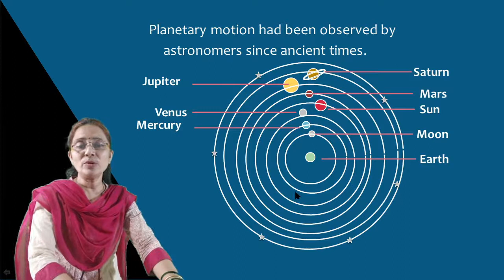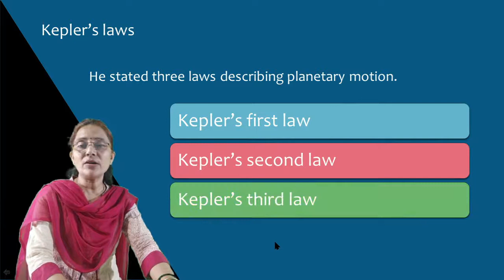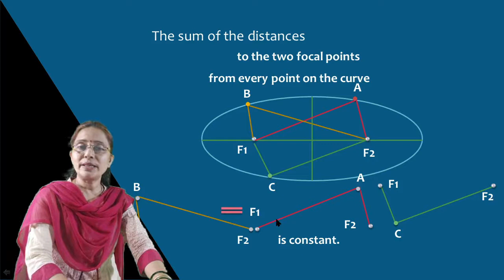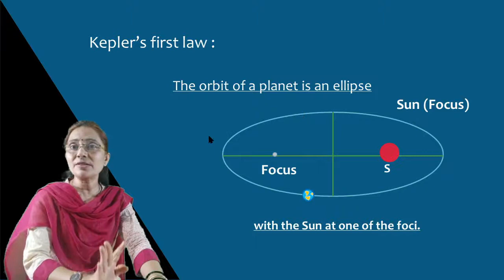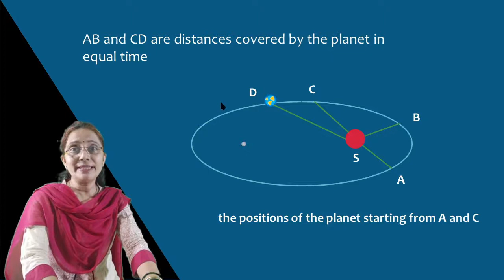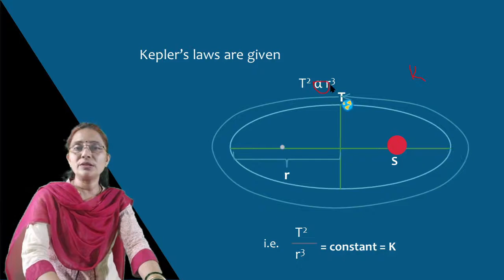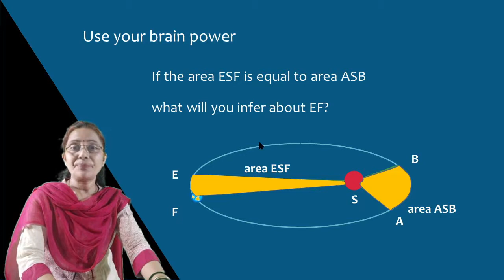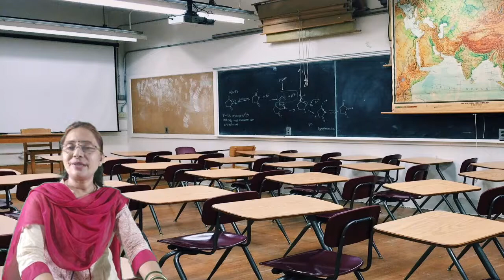1. Gravitation (part 3 ) Science 1/ class 10 / Kepler’s Law/ Maharashtra Board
inter science,
Hello student, in this chapter 1. Gravitation / science 1 / class 10 /Kepler’s Law/ (part 3 ). Video for SSC students. we will discuss about Kepler’s Law. Design according to the latest syllabus. Channel covers science videos for the student studying in 8, 9 and 10 standard. The 3rd video for chapter 1. Gravitation. Explanation is given in Hindi